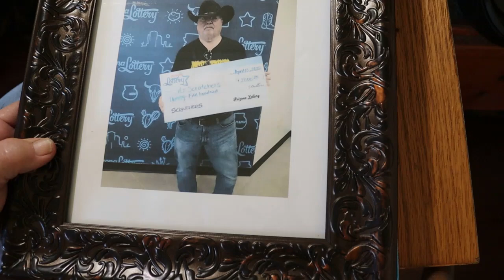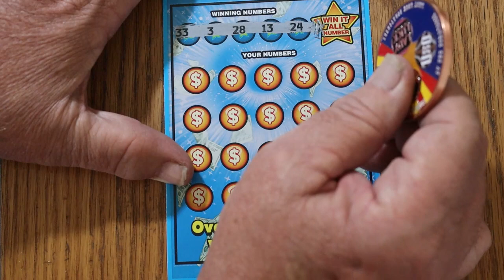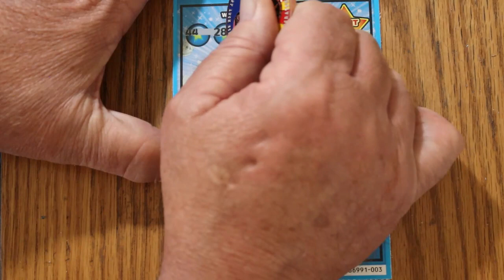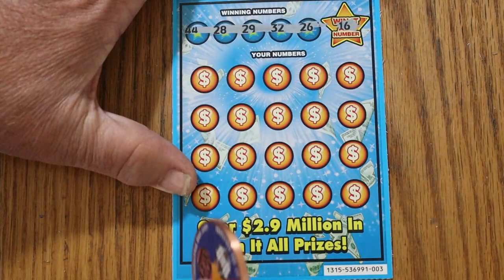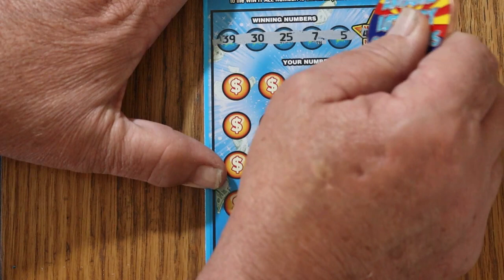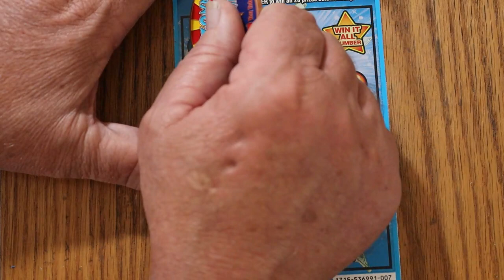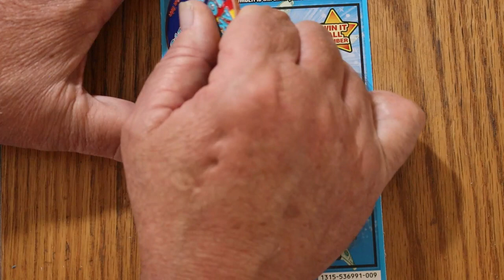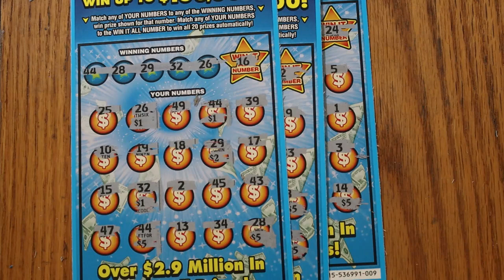TEN $10💥WIN IT ALL💥😎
Ten freebies, a gift from the Arizona Lottery's advertising agency, in exchange for use of my $1,000 FULL OF MONEY claimer video! 😃🎯 All wins in this session are 100% PROFIT!! 😎💥